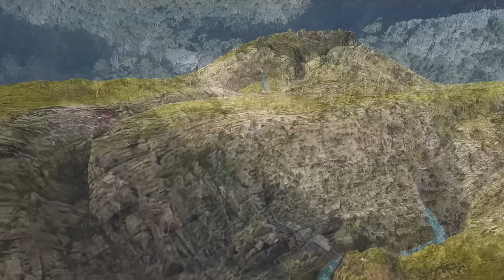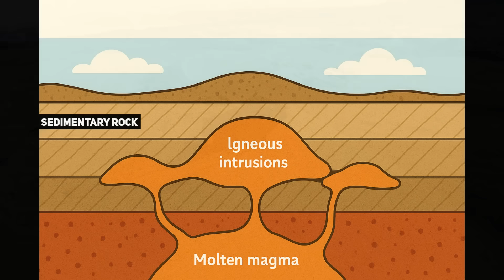The Oldest Cave in The World + 2 Other Oddities in Australia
Join us on a breathtaking journey through deep time as we explore three of Australia’s most fascinating geological wonders—each one a natural masterpiece shaped by Earth’s most powerful forces over hundreds of millions of years. This video uncovers the hidden stories behind the Jenolan Caves, the Pinnacles Desert, and the Glass House Mountains, revealing how water, wind, and magma created some of the most visually striking and scientifically significant landscapes in the Southern Hemisphere.

We begin in New South Wales at the Jenolan Caves, one of the oldest cave systems on the planet. These extraordinary limestone caves are estimated to be over 340 million years old, making them older than the dinosaurs and predating even the supercontinent Pangaea. Formed within marine carbonate sediments that date back to the Silurian Period, the Jenolan system began as small fractures in the bedrock through which mildly acidic groundwater flowed. Over unimaginable spans of time, this water gradually dissolved the rock, hollowing out vast subterranean chambers and narrow passageways. As the landscape above changed and eroded, the caves below were modified through multiple phases of collapse and reactivation. Today, they contain an incredible array of speleothems—stalactites, stalagmites, shawls, and flowstones—each formed drop by drop from mineral-rich water. The video examines how the caves’ age was determined through radiometric dating of cave sediments, and how they serve as a priceless geological archive of changing climates and tectonic movements over the last third of a billion years.

Next, we travel to the Pinnacles Desert in Western Australia’s Nambung National Park, where thousands of jagged limestone pillars rise from the desert floor like ancient stone sentinels. These formations are part of a unique desert karst landscape formed during the Quaternary period, possibly within the last 500,000 years, and continue to puzzle and inspire geologists. The story of the Pinnacles begins in a shallow coastal sea, where billions of marine organisms lived and died, leaving behind a thick layer of shell debris rich in calcium carbonate. As sea levels rose and fell over successive glacial cycles, these deposits were exposed, buried, and re-exposed by wind-driven dune systems. The combination of rainfall, acidic groundwater, and mineral cementation transformed the shell-rich sands into Tamala Limestone, a porous rock susceptible to dissolution. Vertical solution channels, plant root casts, and microbial mats all contributed to the development of the Pinnacles' unusual shapes. Erosion removed the surrounding sand over time, exposing these spires to the surface. The video explores current scientific debates about their precise origin and highlights how the Pinnacles serve as a rare, visually arresting example of dryland limestone weathering and biogenic influence in arid climates.

Our final destination is Queensland’s Glass House Mountains, a dramatic cluster of volcanic plugs that rise sharply above the Sunshine Coast hinterland. These peaks—including Mount Beerwah, Mount Tibrogargan, and Mount Ngungun—are all remnants of ancient magma intrusions that formed between 26 and 27 million years ago during a period of tectonic activity in eastern Australia. Composed primarily of rhyolite and trachyte, the Glass House Mountains are not volcanoes themselves, but rather the crystallized cores of shallow magma chambers that cooled underground. While surface eruptions may have once occurred here, all evidence of those cones has long since been erased by erosion. What remains are the hardened volcanic plugs and domes, slowly revealed as the surrounding sedimentary rocks and weathered volcanic debris were worn away over millions of years. The video breaks down the distinction between extrusive and intrusive igneous rocks, explains the process of subvolcanic emplacement, and shows how geological uplift and climatic forces sculpted these isolated peaks into their iconic shapes.

00:00-00:49 - Introduction
00:50-04:41 - The Oldest Cave System In The World: The Jenolan Caves
04:42-07:16 - The Pinnacles in Western Australia
07:17-10:33 - The Glasshouse Mountains in Queensland
10:34-11:25 - Conclusion & Patreon / Youtube Member Thank You!